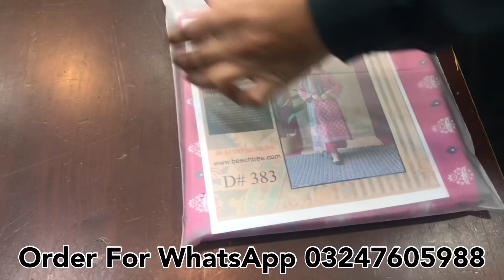BEECH-TREE ‘LUXRY DIGITAL PRINT LAWN 3PC / Summer 2023 / Cash On Delivery / Umair Fabrics Faisalabad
Shirt :    3-Meter

     Umair fabrics

 brand Master
Firdous
Charizma
Alkaram
Alkaramstudio
Limelight
online shopping
embroidery design

wholesale markeet

wholesale market
karachi market
bolton market karachi
wholesale
Cut-piece kids
Lawn 2-piece
Pakistan

Faisalabad
Fair price shop
Factory Godam
COD Service
Brokar
Wholesale Price
Karachi Wholesaler

Ladies Garmen
 3 Piece Suit,